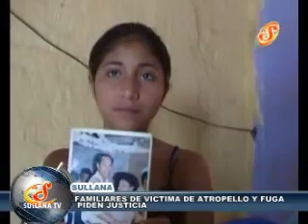SULLANA TV FAMILIARES DE VICTIMA DE ATROPELLO Y FUGA PIDEN JUSTICIA.wmv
RODOLFO LAMADRID SAAVEDRA FALLECIO VICTIMA  DE GRAVES LESIONES OCASIONADAS POR UN MOTOTAXISTA QUE LO  ATROPELLO Y DEJO ABANDONADO EN LA VIA VILLA PRIMAVERA - SULLANA
EL CASO VIENE SIENDO INVESTIGADO PORLA POLICIA NACIONAL
STV  NOTICIAS
EDICIÓN  JUEVES 27  DE OCTUBRE 2011
CONDUCCION Y DIRECCION BRAULIO GOMEZ JIMENEZ
COMUNICACIONES  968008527 R P M  * 959198
YOUTUBE SULLANA TV